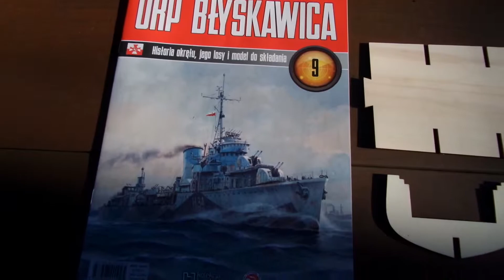5. Składanie modelu ORP Błyskawica 1:100 (Hachette) Numer 8 i 9